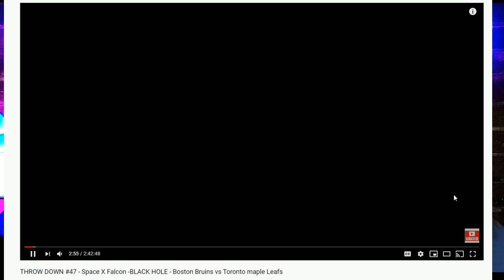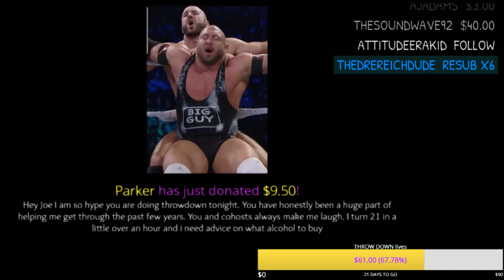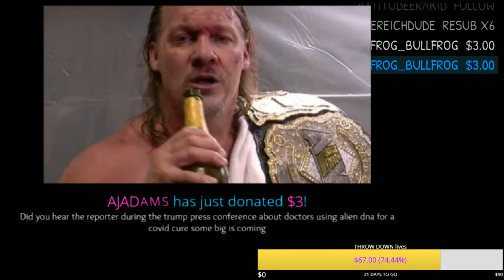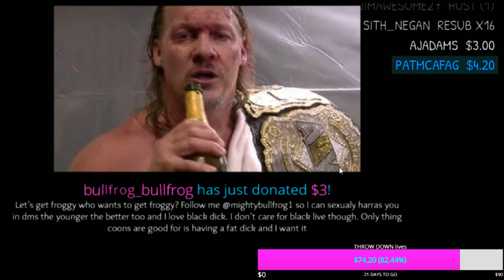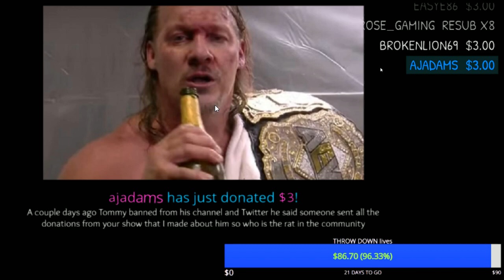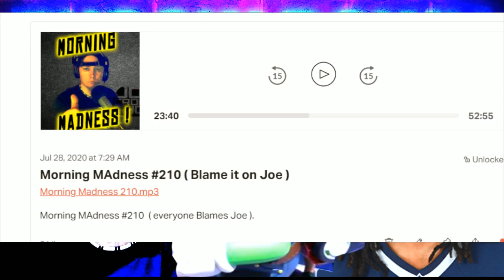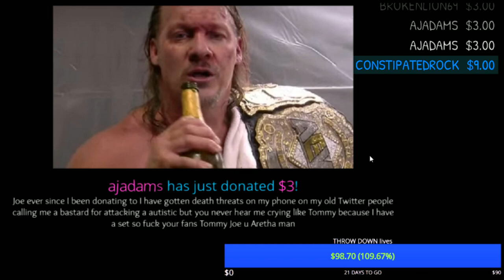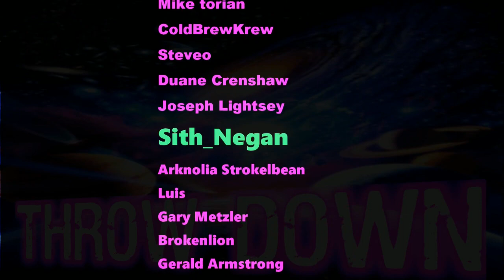THROW DOWN #101 - Nintendo Leak LUIGI Confirmed Super Mario 64 - Patriots OPT OUT !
Jman fromkc
Antoine Pleasant
Mike torian
ColdBrewKrew
Steveo
Duane Crenshaw
Joseph Lightsey
Sith_Negan
Arknolia Strokelbean
STARSCREAM
Gary Metzler
Brokenlion
Gerald Armstrong
NickY J
GARGUTS ENTERTAINMENT
Brian Harper
John Zippay
Frog Kid
Adtr 210
Gordon Bombay
Talk2MeNice
Drewbar100
CJ Bradley
Spiderland Leafs Fan
Matt Rossmeier
TheBear1322
Jason Tarr
KalELbama311
JDVenom

Justin Mcneil
DMOON
TheBear1322
Sith Neegan
Gorilla Strong
Nikki T
The Goon
Schleppy13
TNA_Better Than WWE
JustCallmeLuke
NullDeath
ABELsalasJR
BADOMEN666
WoolhatDemon
Shell
AruShinchu
Lemon

$3.16
$4 Rycrack
$4.99 Mong JB
$5 ShiBUM
$6.25  XMAS Stunner on SANTA
$6.66 kane

$6.69 VIRUS SPRAY
$ 11 omega
$16  OMG so FN Hory

$36 Do not Date MastrB*TE Fat
$39 Do Not date MasterTE song

Thanks to.

Breaking news in 2020 Live cnn show comedy
JDfromny206 wrestlelamia
Joe Cronin
wwe
grimstoyshow Grims Toy show
Keemstar
H3H3
Joe Cronin
wwe
podcast
howard stern